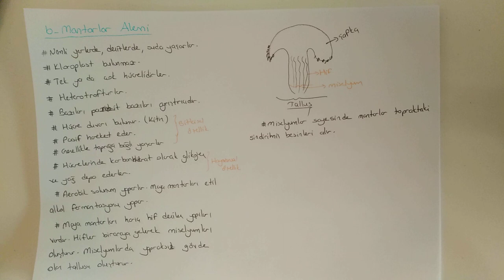106) Canlılar Alemi / Mantarlar - ÖABT BİYOLOJİ